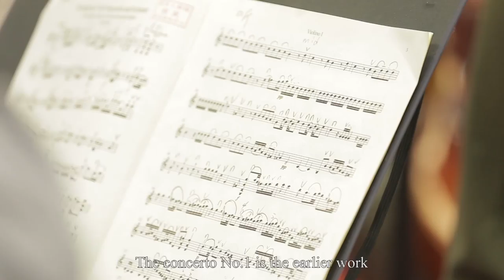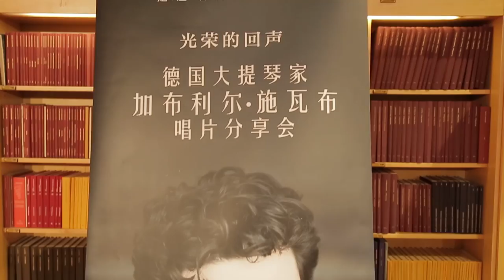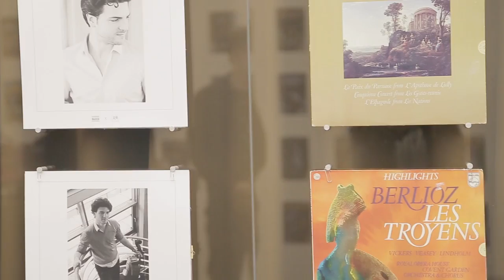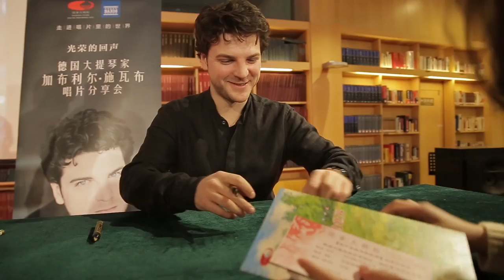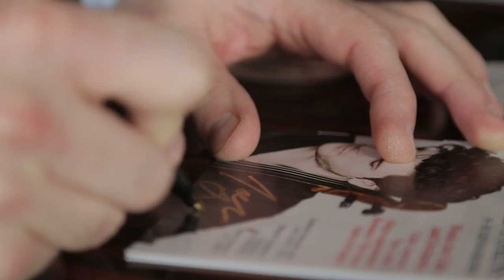Gabriel Schwabe's China NCPA debut, 2018